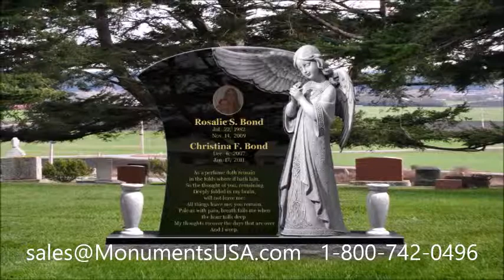Monuments | Headstones | Memorials | Gravestones | Tombstones Shipped To Laurel, IA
Andy Griffith memorial,
Andy Griffith monument,
Andy Griffith headstone,
Andy Griffith gravestone,
Andy Griffith mausoleum,
Anne Jeffreys tombstone,
Anne Jeffreys memorial,
Anne Jeffreys monument,
Anne Jeffreys headstone,
Anne Jeffreys gravestone,
Anne Jeffreys mausoleum,
Arnold Palmer tombstone,
Arnold Palmer memorial,
Arnold Palmer monument,
Arnold Palmer headstone,
Arnold Palmer gravestone,
Arnold Palmer mausoleum,
Barbara Loden tombstone,
Barbara Loden memorial,